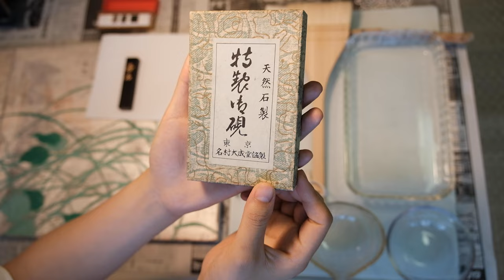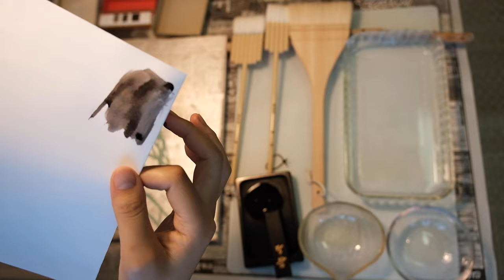【Japanese classical painting】Draw From Flowering Plants of Summer and Autumn 酒井抱一筆『夏秋草図屏風』模写部分01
Flowering Plants of Summer and Autumn (夏秋草図屏風) is a painting on a pair of two-folded byōbu folding screens by Rinpa artist Sakai Hōitsu depicting plants and flowers from the autumn and summer seasons.